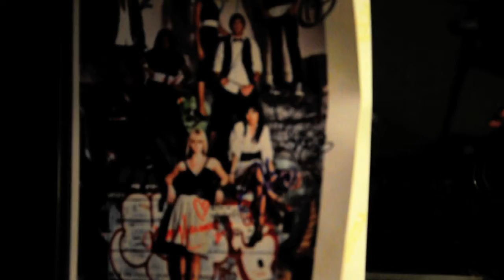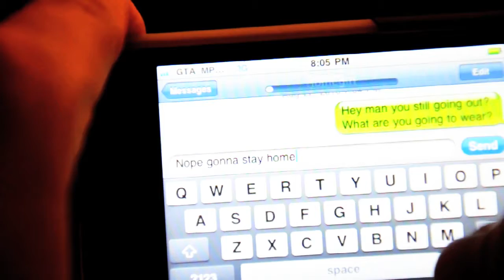My Shirts! RadFad Collection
A little Montage of the T-shirt collection I have of RADFAD. Enjoy!